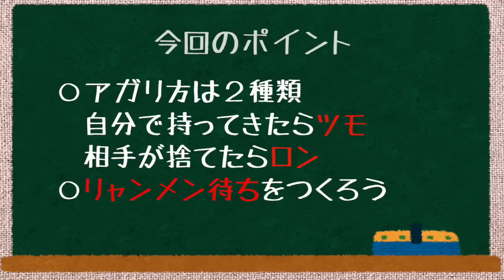【麻雀入門・初心者講座】4枚麻雀で実践【おしえて！はるごー先生 #2】